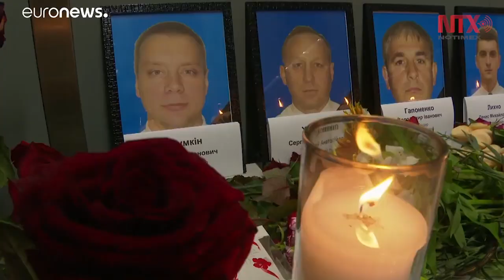Avión ucraniano pudo ser derribado por Irán: OTAN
El jefe de la Organización del Tratado del Atlántico Norte, Jens Stoltenberg, reiteró que no tiene motivos para dudar sobre las versiones e informes de que la caída del avión ucraniano en Teherán, el miércoles pasado, fue derribado por la defensa aérea iraní.